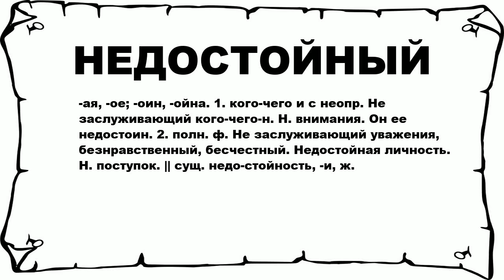НЕДОСТОЙНЫЙ - что это такое? значение и описание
Хочешь знать что значит НЕДОСТОЙНЫЙ? тогда слушай до конца. n n -ая, -ое; -оин, -ойна. 1. кого-чего и с неопр. Не заслуживающий кого-чего-н. Н. внимания. Он ее недостоин. 2. полн. ф. Не заслуживающий уважения, безнравственный, бесчестный. Недостойная личность. Н. поступок. || сущ. недо-стойность, -и, ж. n n Больше слов